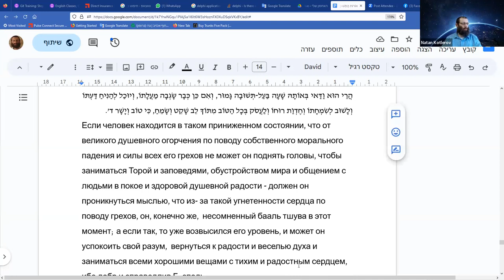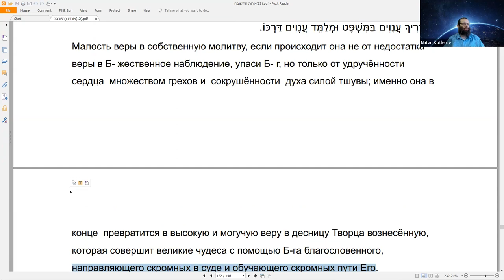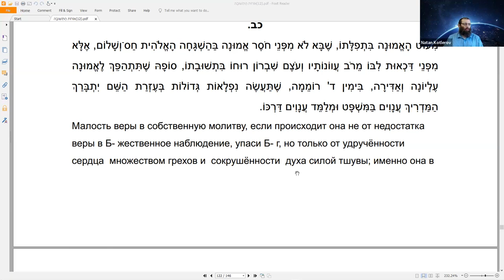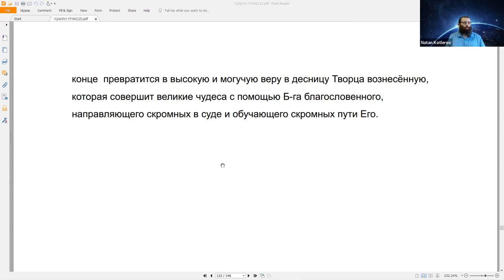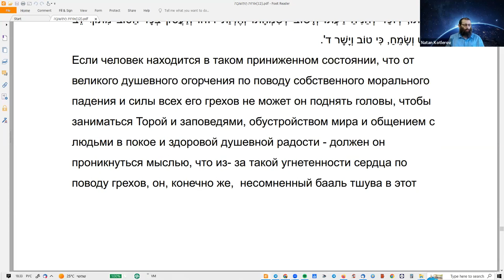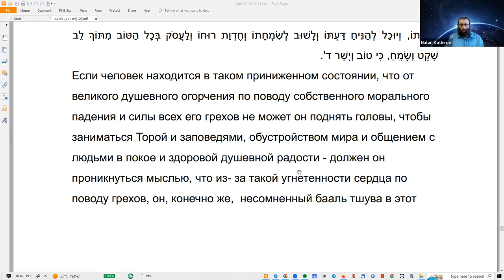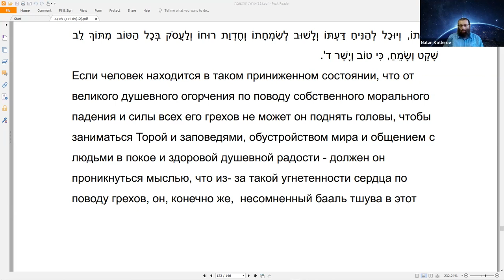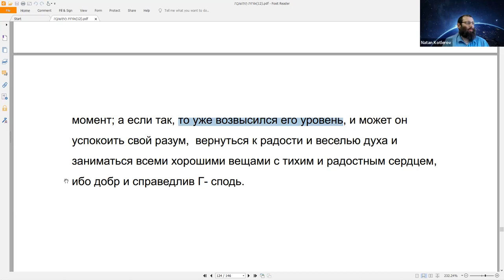Курс "Рав Кук "Орот А Тшува" - Исправление Мира и Человека", Натан Котлеров